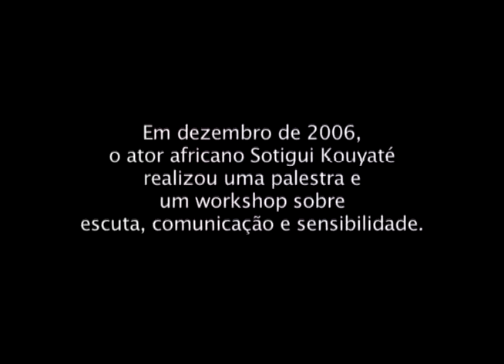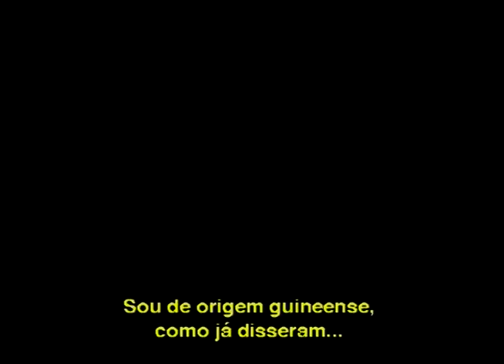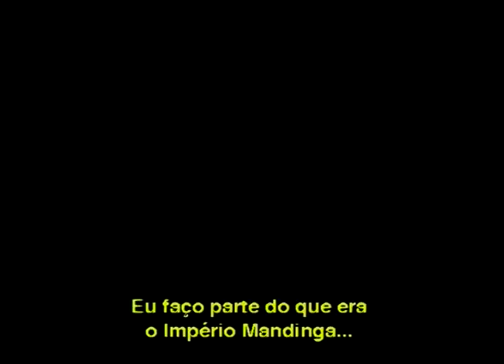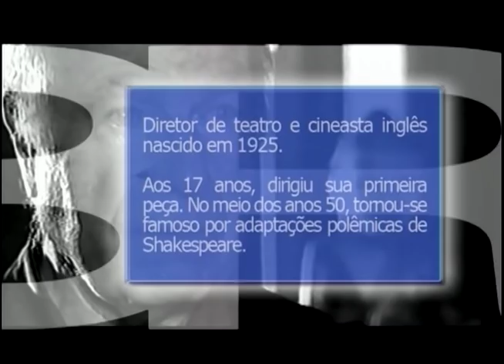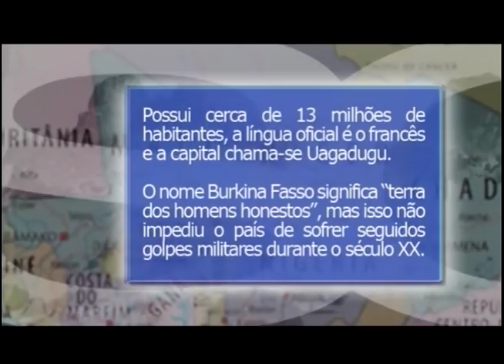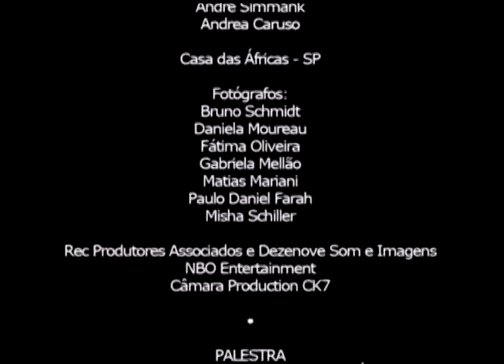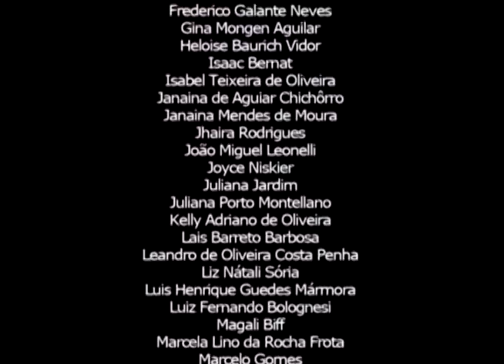Documentário: Sotigui Kouyaté, Um griot no Brasil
O documentário, dirigido por Alexandre Handfest, traz o ator, diretor e griot africano, que trabalhou com Peter Brook, falando da missão de passar adiante seus conhecimentos, a memória do continente e da importância da escuta para arte, comunicação e vida.
Direção: Alexandre Handfest – Produção: SescSP
Classificação: Livre